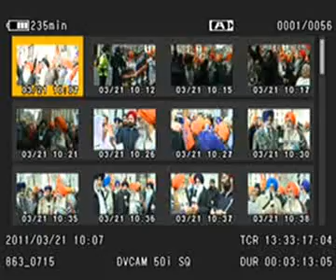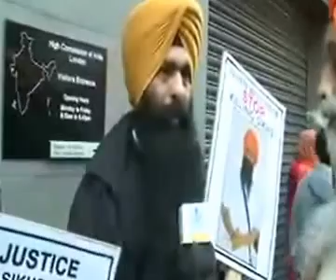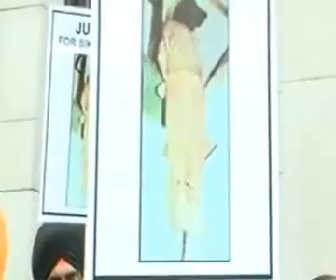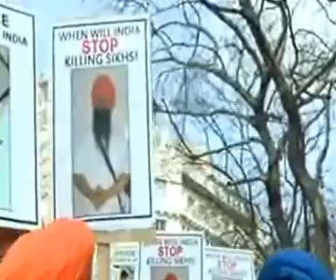LONDON PROTEST AT INDIAN HIGH COMMISION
200312 -LONDON PROTEST AT INDIAN HIGH COMMISION FEED BY DILBHAG SINGH